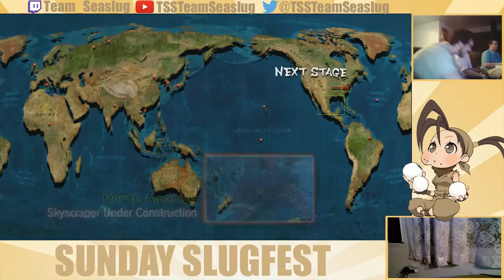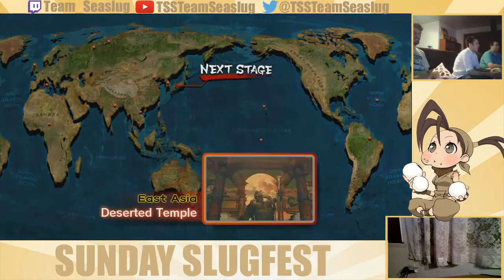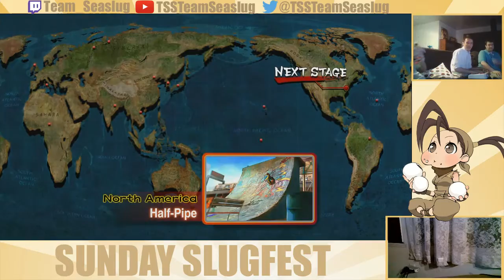Drink Slug- Upload Awesomeness part 5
Shit Gets Wrecked. Cause We The BUS!